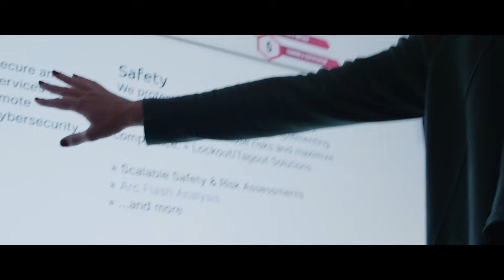OT Cybersecurity Careers: IT Talent Wanted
To thrive in a cybersecurity career, cybersecurity analysts and engineers need a lifelong learning mindset – and at Rockwell, you’ll learn every day. Whether you studied IT in college or started your career in IT, consider a career path in the growing field of OT (operational technology) cybersecurity. At Rockwell Automation, a world-class industrial automation and digital transformation company, our OT cybersecurity services and solutions help protect our industrial customers from attacks.